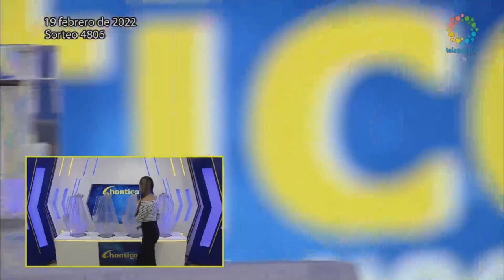CHONTICO NOCHE Resultado del SÁBADO 19 de febrero de 2022 ✅🥇🔥💰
Hola buenas noches, te presentamos los resultados de las loterías y chances en Colombia, vamos con el Resultados del Chance El Chontico noche del SÁBADO 19 de febrero de 2022.